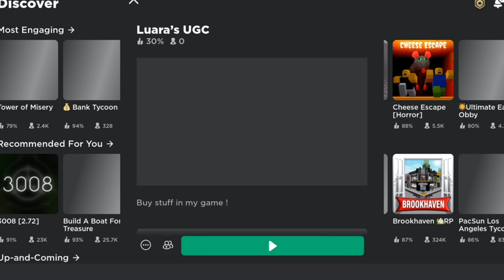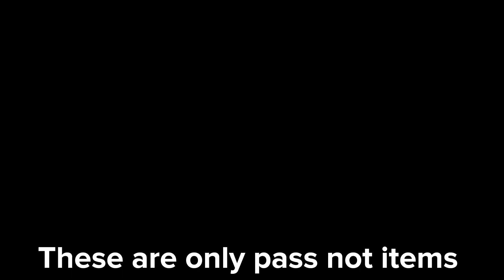Testing FREE ROBUX hacks!! 🤑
cheap korblox
cheap skotn
robloxrobux robux robuxroblox robloxtrends robloxtrend2021 yourmonthyourrobux robloxtiktok royalehigh robloxtrendedit robloxtrending rblx roblox trend trends trend rblx rh edit cringe changeintoyourirlavatar irl robloxirl robloxirlavatar roblox royalehigh royalehightrading robloxtrend robloxtrends robloxtrend2021 robloxedit robloxedittrend nevermet royalehightrend rblx royalehighfarming robloxvr robloxedits rblxedit rockabye cleanbandit iceskatingtrend heresasongtogettoknowaboutme dharmann here’s heres here a song to get to know about me qna questions answering faq Q and A QnA questions and answers question answer obby tower of hell aesthetic tower asmr iceskatingtrend robloxsplash splash splashtrend splashrobloxtrend robloxskatingtrend skating roblox skating trend ice skating splash waterpark swimming pool diving roller rollerskating roblox edits ttd3 roblox edit tiktok tik tok roblox trend roblox phone trend phone telephone greenscreen roblox green screen roblox trends phonetrend robloxphonetrend roblox phones roblox trending roblox phone trend edit prom dress promdress prom screenshot screen shot trend roblox rblx screenshottrend screenshot robloxscreenshot robloxsplash loveyourlikealovesongbaby selenagomez roblox edit, roblox edit trend lucky me richgirl rich girl gacha life gacha club roblox trend meme christmas santa clause holiday december winter season trend christmas santa shopping spree haul roblox shop shoppong robux rbx robuck bobux shirts short pant pants avatar things we all hate inr oblox thingsweallhateinroblox roblox trend 2021 gaming setup reveal flex dora the explorer cool deskreveal real real avatar challenge avatarchallenge robloxavatar icouldbered whatsyourcolor color whats your color roblox trend i could be red roblox trend edit edit olaf elsa anna frozen 2 frozen fansvsrobux fans fans vs robux robux or robux born in 1964 jeffrey come on you can do it ceo vlog spa spa vlog minivlog my family designs my roblox avatar my dad my mom sshf bellydancer shake your body like a belly dancer trend gacha roblox edit symphony google search trend roblox searchtrend swing swing chop chop chop whats that supposed to be about baby roblox edit jUst kiDDinG agAin bow bow bow trend meme bowbowbow bowbowbowtrend jinglebell jingle bell rock roblox edit jinglebellrock jinglebells christmas how old am i lovestory love story taylor swift edit with bestie sounds only roblox players will understand sounds only roblox players can relate to singing reveal roblox singing reveal singing singingreveal singingrevealed robloxsinging robloxsingingreveal singingrevealroblox younger me vs me now older apple bottom jeans applebottomjeans biggest bacon hater bacon lover noob styles i hate styles i love like preppy softie cnp slender bacon noob bacon baconlover baconhairs noo b amberisnoob 10k yo yoo ayo whats good youtube thingsisayalot things i say a lot things i say often funny joke not funny lol im weird how to evaporate himan body 70% water whenmymomwantstoseemyavatar when my mom wants to see my avatar baddie howtobeabaddie gachalife gachaclub gachatrends gachatrend gachalifetrend gachaclubtrend how we all drew as kids, how 6 year old me drew, how i drew myself